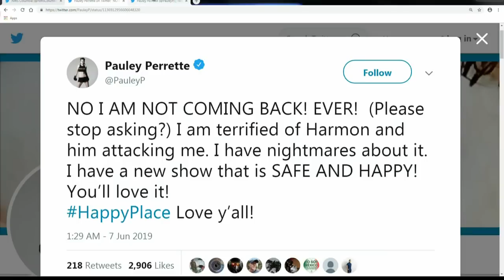Pauley Perrette say she's 'terrified' of Mark Harmon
Former "NCIS" star Pauley Perrette says she will never return to the show, going so far as to say she was "terrified" of her former co-star Mark Harmon.